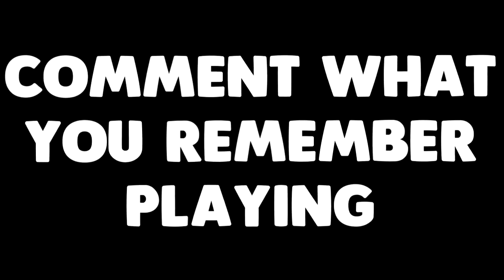Need for Speed Evolution 1994-2017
Give him great support and me too thanks! :D